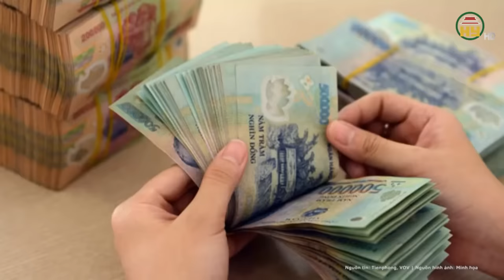Kon Tum: Một phi công tử vong bất thường khi nhảy dù lượn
Tin tức 24h mới nhất | Kon Tum: Một phi công tử vong bất thường khi nhảy dù lượn
Ngày 24-3, Bệnh viện Đa khoa tỉnh Kon Tum xác nhận một phi công trong giải dù lượn "Khám phá đại ngàn - Sa Thầy 2024" đã tử vong.
Địa chỉ: 164 Nguyễn Văn Linh, thành phố Hưng Yên, tỉnh Hưng Yên
Tiktok: Truyền hình Hưng Yên
Facebook: Đài Phát thanh và Truyền hình Hưng Yên
Zalo: Đài PTTH Hưng Yên